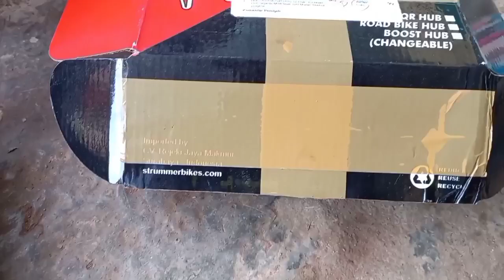bongkar freehub oxo // ternyata....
kedua freehub oxo ini memiliki keluhan yg sama...inilah pengalaman seorang bengkel sepeda😬

aplikasi edit menggunakan :
_kine master
_pixel lab
_back ground eraser

isi dalam :
_3pawl
_freehub 4bearing, front hub 2bearing
_old 100-135mm
_model qr
_harga 550rb

mohon maaf  atas segala keterbatasan dalam pengambilan video gambar suara & bahasa